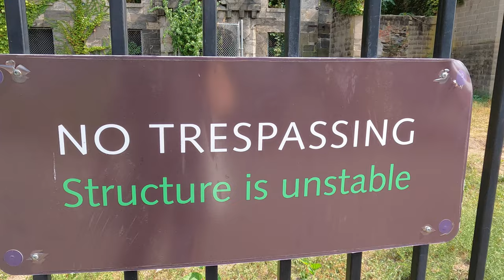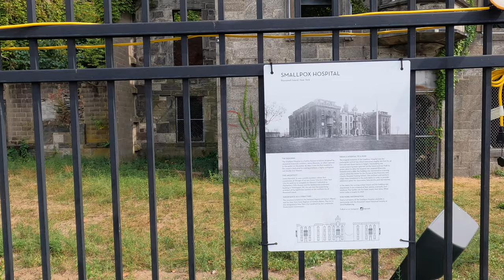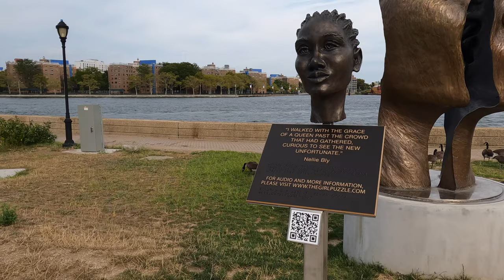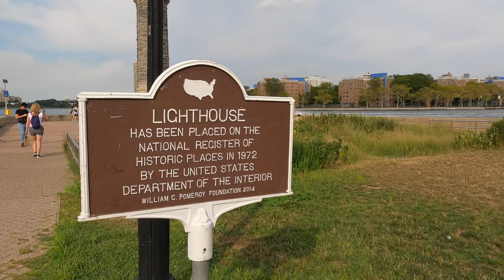Roosevelt Island - A Simple End-to-End Walk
A Simple End-to-End Walk Across Roosevelt Island of New York City